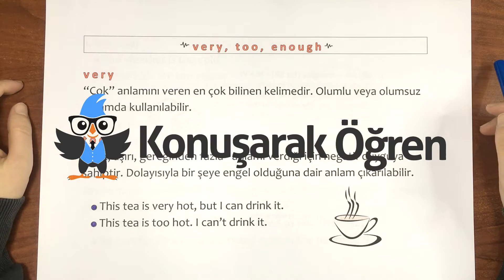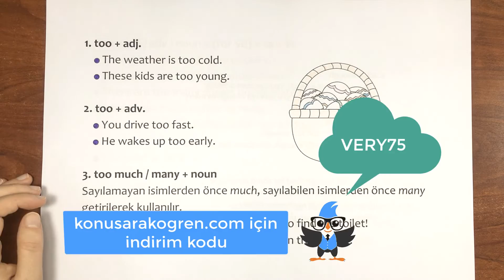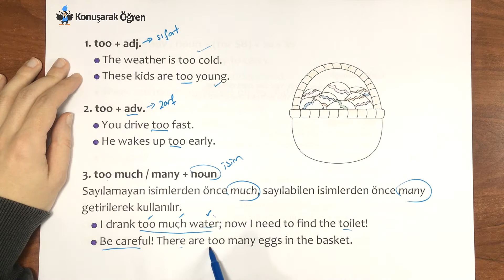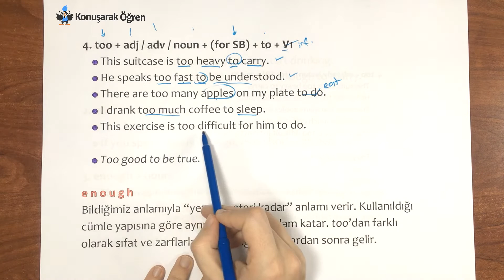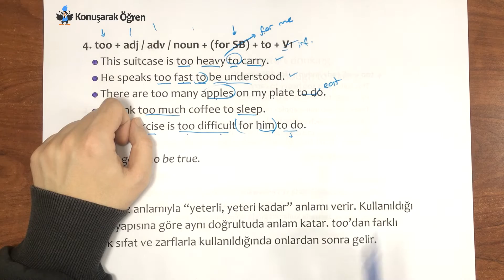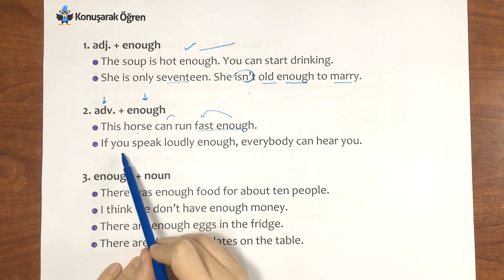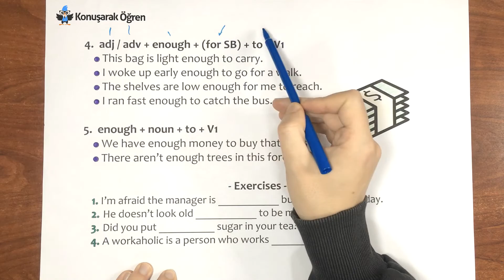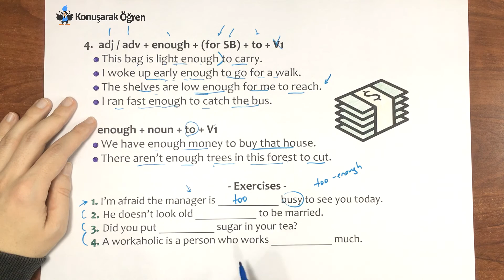Sıfırdan İngilizce Öğreniyorum: Very, Too, Enough Konu Anlatımı | Konuşarak Öğren #74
Sıfırdan İngilizce Öğreniyorum serisinin 74. videosunda, İngilizce'de "Very, Too , Enough" kullanımını öğreneceğiz. Sıfat ve zarflarla birlikte kullanılan Too ve Enough miktar belirtmek için kullanılan kelimelerdir.

🔔 Seviyeniz ne olursa olsun, Konuşarak Öğren ile İngilizce öğrenmek düşündüğünüzden daha kolay! Size özel, seviyenize uygun İngilizce dersler için formu doldurmanız yeterli👇

Özet:

Too: Çok
Enough: Yeterli demektir.

🎯 İngilizce Too Konu Anlatımı

📌 TOO + SIFAT/ZARF + TO + FİİL

Çok anlamında kullanılan too, bazen kullanım alanı bakımından very kelimesi ile karıştırılmaktadır. Very kelimesinin kullanıldığı cümlelerde vurgulanan miktar rahatsız edici olmayıp aksine ideal miktar olarak anlaşılır. Oysa too kullanılan cümlelerde belirtilen miktar rahatsız edicidir.

🎯 İngilizce Enough Konu Anlatımı

Yeterli demek olan enough zarf ve sıfatlardan sonra geldiği gibi isimlerden önce de kullanılmaktadır. İngilizce enough kullanımı ile ilgili örnek cümleleri aşağıda bulabilirsiniz,

Örnekler;

📌 Are there enough egg for maket o cake? (Kek yapmak için yeterli yumurta var mı?)
📌 My house is not big enough for you (Evim sizin için yeterince büyük değil)

🔗 Videodaki bağlantı noktaları:

00:00 Very Kullanımı
00:49 Too Kullanımı
07:33 Enough Kullanımı